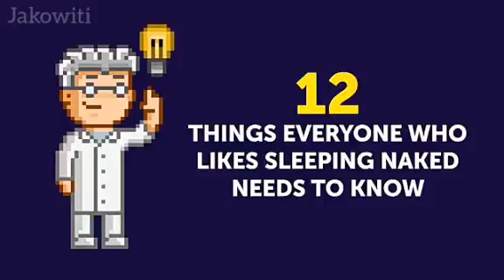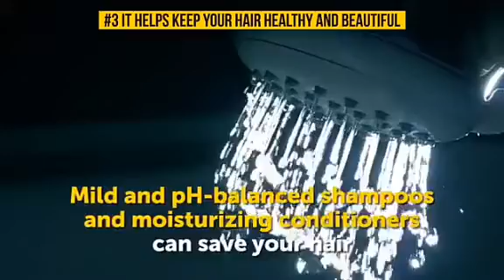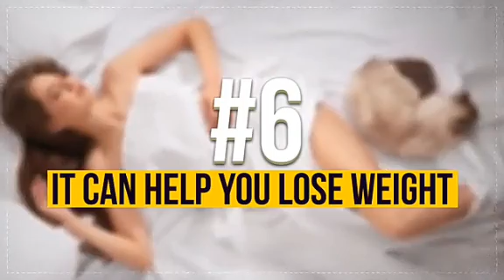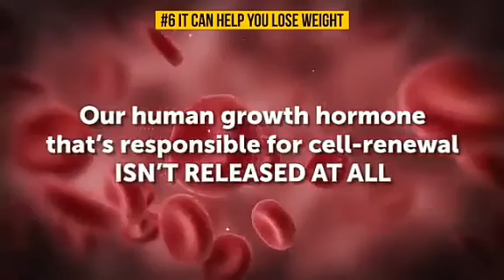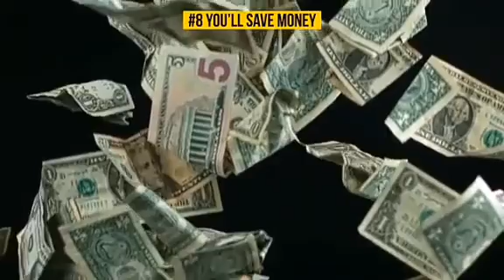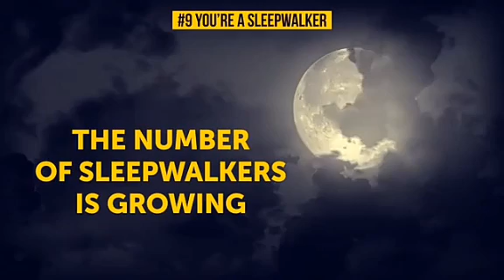WHY YOU SHOULD BE SLEEPING NAKED AT NIGHT